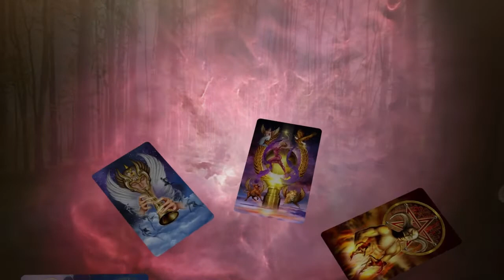A TAROT JOURNEY FOR PRESENTATION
Final sequence from my Staarcon 2022 Presentation